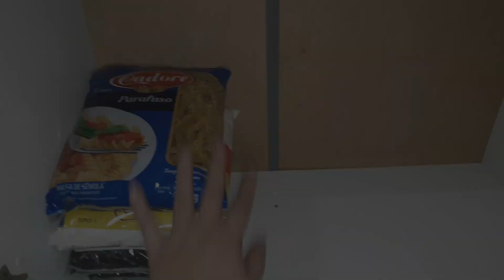Carnaval Como vai ser? Guardando as Compras, Organizando a Geladeira, Dica de Produto de Limpeza